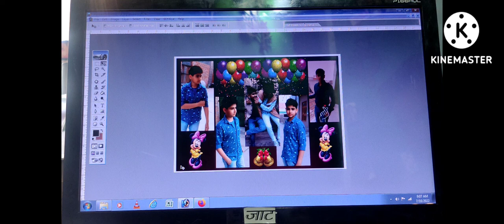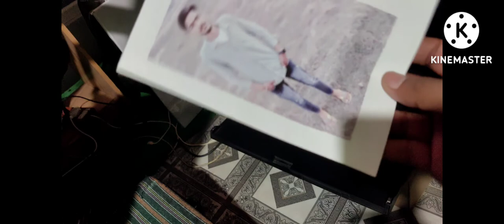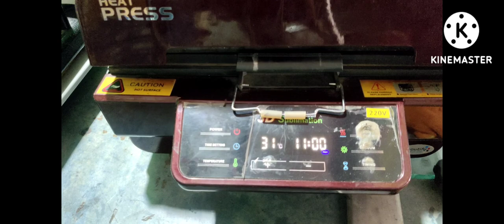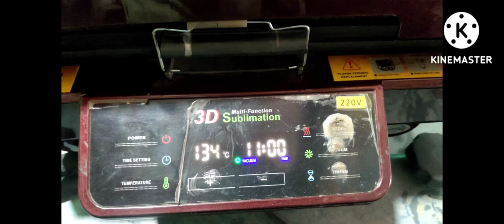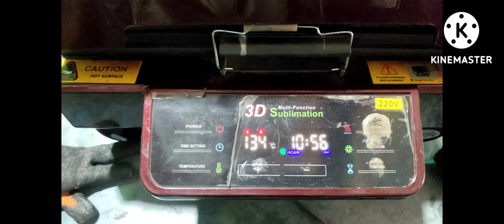Mobile cover pr photo kaise lgaye kam paise may jayada fayda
Mobile cover pr photo kaise lgaye what's app all india delivery 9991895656